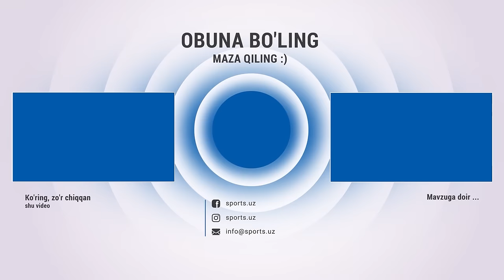Kim loyiqroq edi Vini yoki Rodri? Uzoq kutilgan iste'fo | YevroPodkast